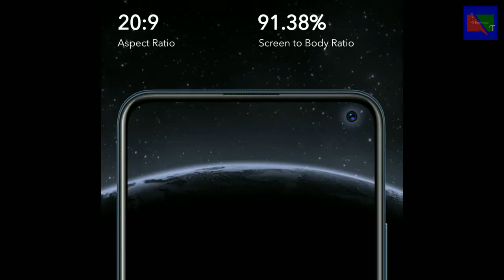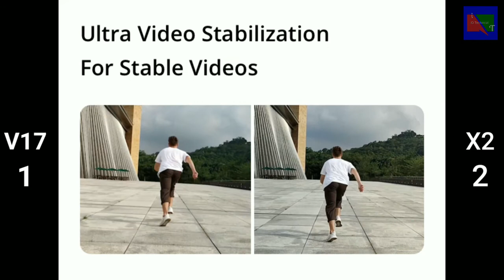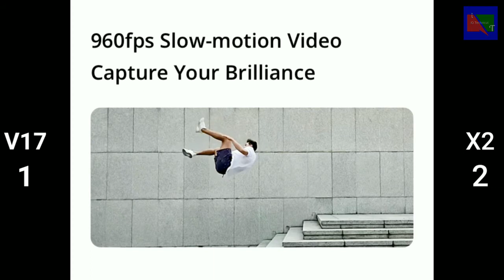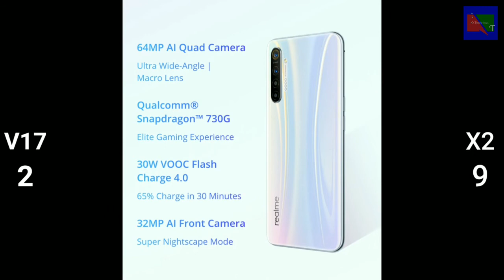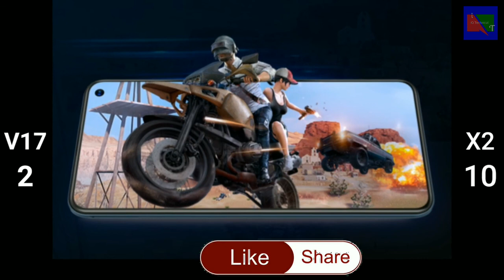Realme ne kya kardiya | Realme X2 v/s Vivo V17 | in Hindi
Dosto kaise hain aap,is video mein maine Realme X2 aur Vivo V17 ka comparison kiya hai result bahot interesting hai.Ummeed hai aapko video pasand aayegi.
Vivo V17 vs Realme X2
Vivo V17
Realme ne kya kardiya Realme X2 vs Vivo V17 in Hindi